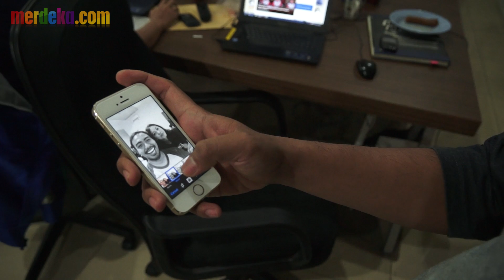Aksi Para Penggila Selfie Yang Hebohkan Dunia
Tren selfie semakin menular ke anak muda di seluruh dunia. Selfie dimodifikasi, dijadikan ajang pamer penampilan hingga ajang pengumpulan dana.

Tapi ada juga selfie yang berakibat fatal, sampai merenggut nyawa. Merdeka.com merangkum deretan fakta tentang selfie